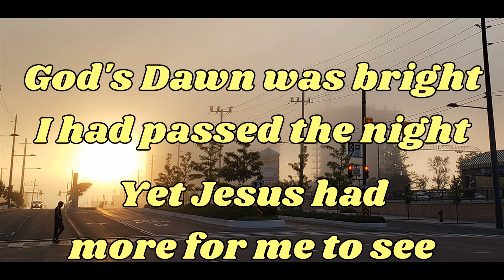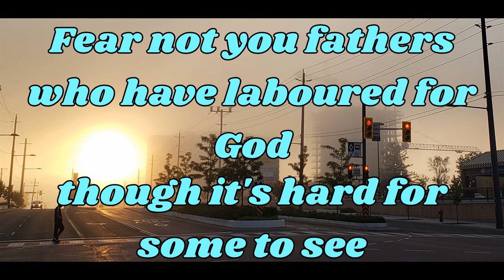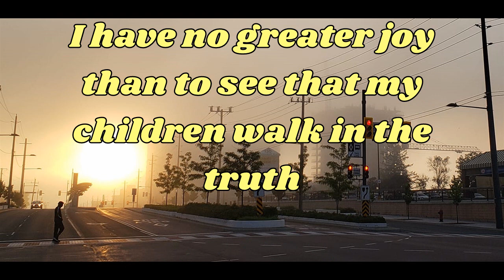No Greater Joy (Walk in the Truth) - original song by Curtis Alexander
Enjoy this song about blessing spiritual children in the Body of Christ (The churches). Based on 3John 1:4. It is also based on a vision the Lord showed to me of my own spiritual legacy: 20+ years teaching and guiding the youth and children at Church On The GO in Newmarket, ON.